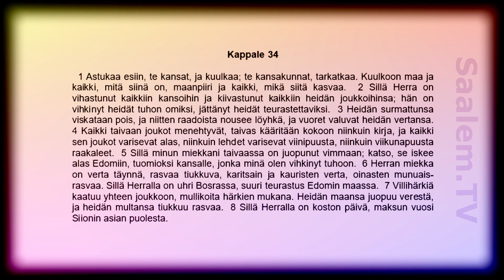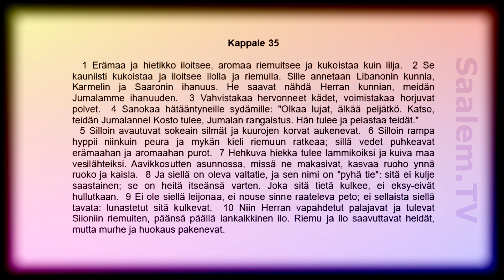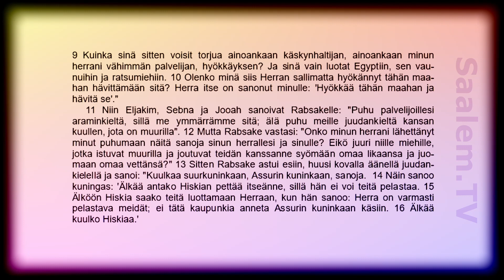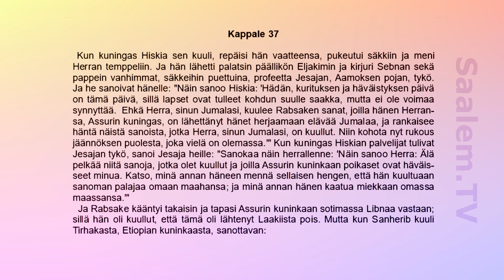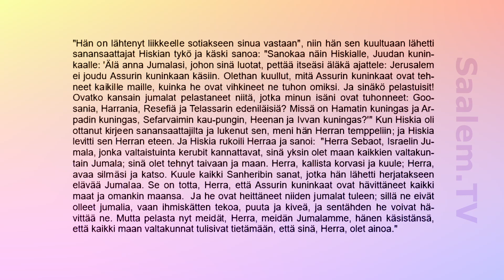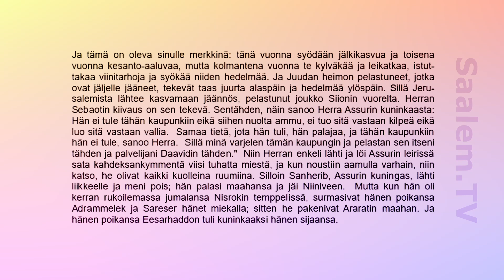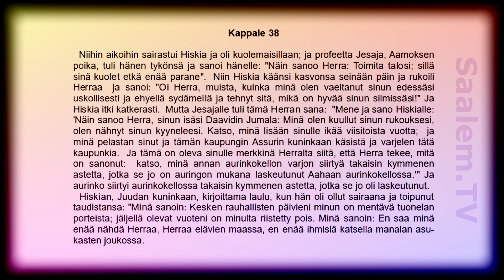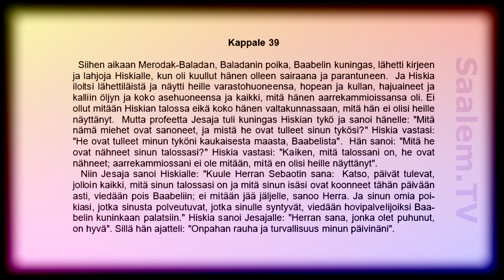Ääniraamattu, Jesajan kirja, luvut 34-39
Lukukappaleita Pyhän Raamatun profeetta Jesajan kirjasta, (vuoden 1933 suomennos).
Profetaalista sanomaa niin kirjan kirjoittamisen aikaiselle Israelille ja muille kansoille, kuin myös tälle ja tulevalle ajalle.